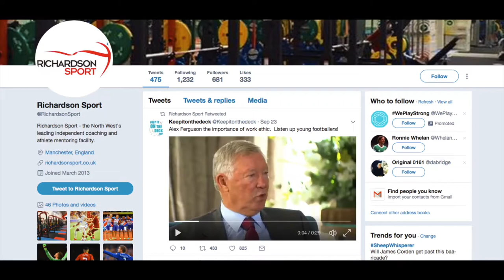Train Like A Pro Footballer | Trailer | Part 1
In this video we look at some of Wayne Richardson’s young athletes training hard for their sport.  Wayne, founder of Richardson Sport, offers individualised programs and covers all sporting matters with athletes.  Watching this video will make you want to train harder and smarter, especially if you're an aspiring athlete or even someone looking for some extra motivation to kick start a more active lifestyle. The full interview will be coming out soon so look out for that.

Wayne's interview showcases a positive person doing great work for the community in Manchester and the North West and as a coach he is a great example of a role model in health, fitness, and sport. Wayne really does help inspire active lifestyles and provides the knowledge his athletes need to be successful. Watch the video to share in his insights because it might help you too!

What is Just Simple Fitness about ?

1:  See what's possible by keeping it simple with fitness and food.  Eating in or out. Going to the gym or at home
2:  Follow how we keep it simple with our fitness journey
3:  Interviews with successful people giving advice on how to overcome life challenges to stay active, fit, and healthy

Artist:  bonjr _ TBH
Sokar - come take me over
Emmanuel Sohaya - Hip Hop Instrumental